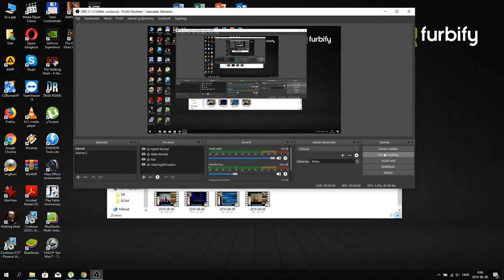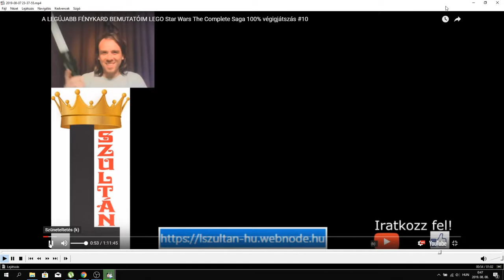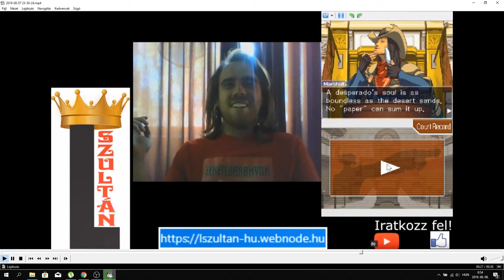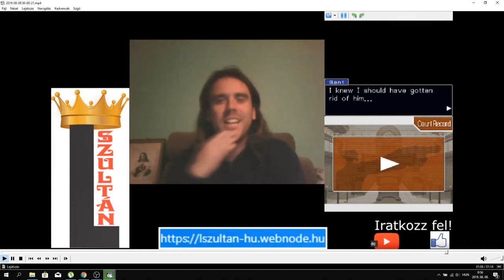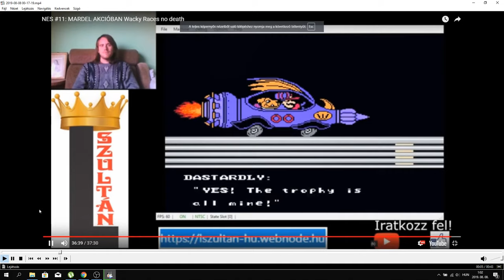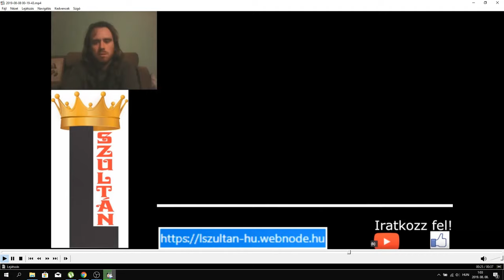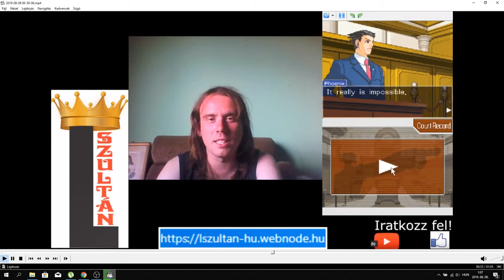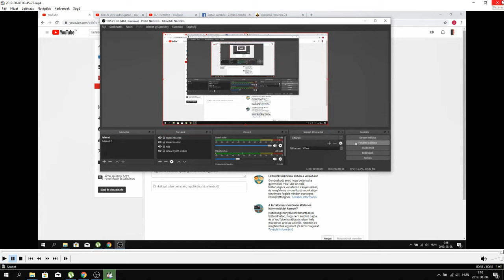BEST OF #5: L SZULTÁN 2019 2/4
Az L Szultán 2019 második negyedének legjobb pillanatai a következőkből:
Touhou 7 Perfect Cherry Blossom
Viccek L Szultánnal 4
I Wanna Uhuhu Spike
Gothic
vízivó kihívás
Wacky Races
cseresznye evő kihívás
I Wanna Be Easy no death mode
Nosza, legyél má te is milijomos